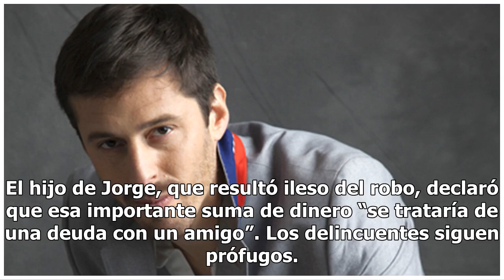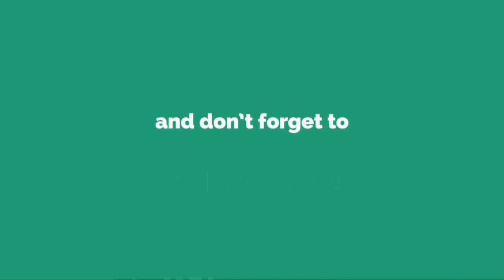Asaltaron al hijo de Jorge Guinzburg y le robaron ocho mil dólares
Asaltaron al hijo de Jorge Guinzburg y le robaron ocho mil dólaresIan Guinzburg fue interceptado en Colegiales por tres delincuentes, que permanecen prófugos. Ian Guinzburg, hijo del recordado Jorge, fue asaltado por tres motochorros mientras conducía por Colegiales y le robaron una mochila en la qu...